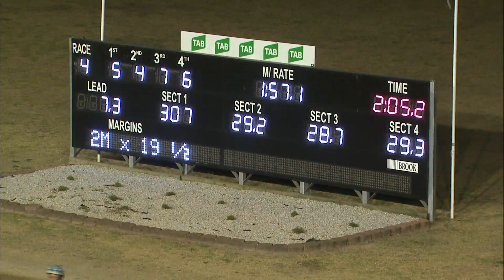PENRITH - 12/10/2017 - Race 4 - GEORGE BRANSCOMBE PACE